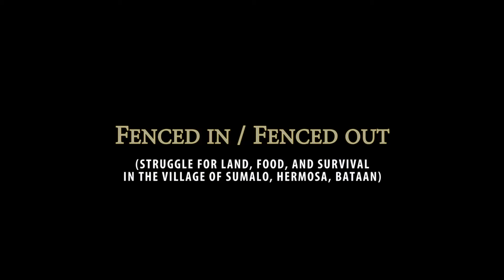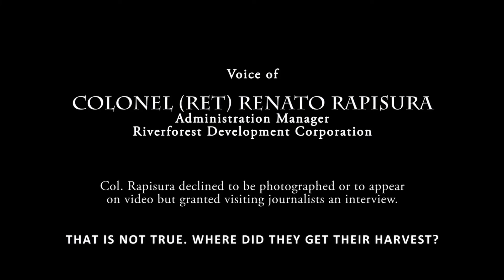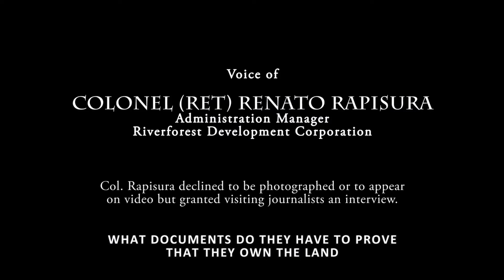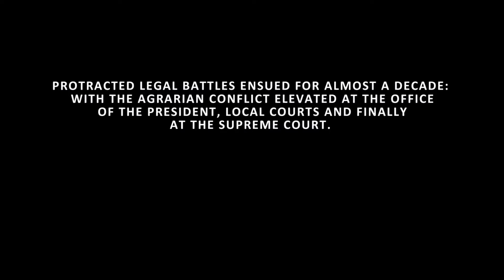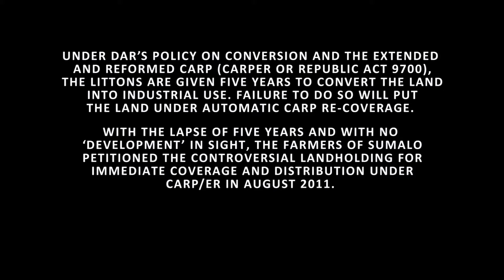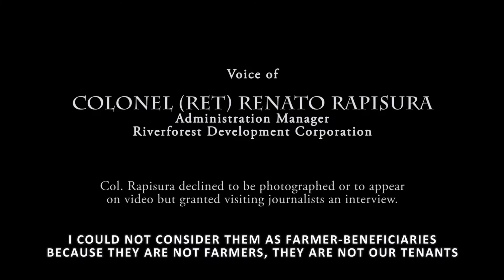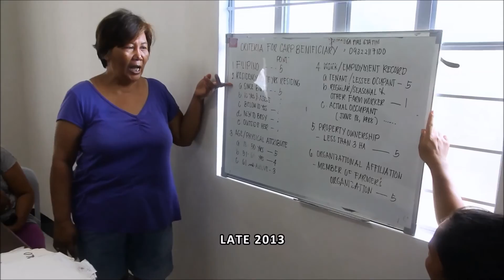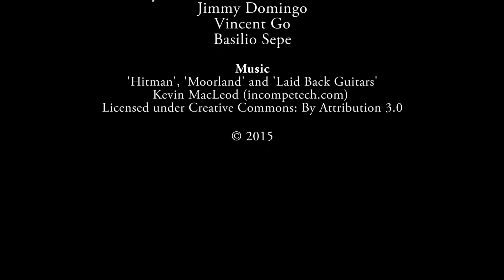Fenced in/Fenced Out: The Struggle for Land, Food and Survival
Sumalo is a village in the town of Hermosa, Bataan Province. It is home to some 400 families who rely on agriculture as a main source of livelihood.

Since the 1990s, the farmers of Sumalo were subjected to a long standing legal battle for their rightful claim to the land, against a corporation who seeks to transform the area into an industrial/commercial zone.

At present, the farmers cannot attend to their crops due to the barbed and cyclone wires installed by the corporation to prevent them from their farmlands, as well as the constant intimidation and threats done by the armed guards posted within the disputed area.

The experience in Sumalo, as shown in the video above, portrays the present state of Agrarian Reform in the Philippines - perennially beset by inefficiencies in Government,  a skewed justice system and strong land owner resistance.